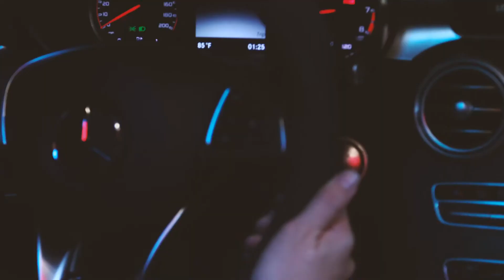Enhance your Mercedes - Benz C63 AMG driving experience with Pedal Commander Best Or Nothing!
A whole new C63 AMG driving experience with Pedal Commander.

Pedal Commander is the most advanced and sold throttle response controller in the world. It will work with any system with drive-by-wire compatible American Trucks, American Muscle cars, Japanese cars, German Cars, Off-road vehicles, side by side, specialty vehicles.